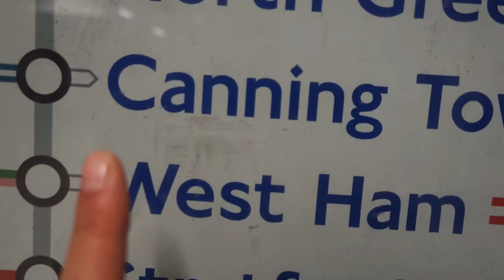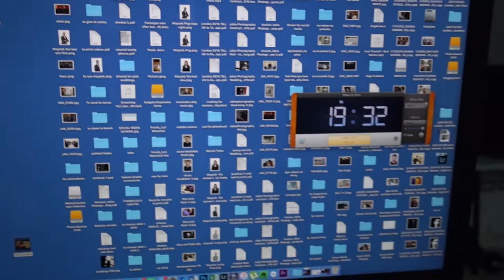VLOG #10: I STARTED TO WORK WITH 1883 Magazine